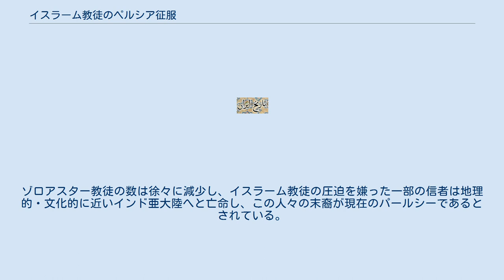イスラーム教徒のペルシア征服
イスラーム教徒のペルシア征服は、イスラーム共同体がサーサーン朝ペルシア帝国を征服し、その領土を支配するに至った一連の戦争をさす。
 預言者ムハンマドの在世中から、アラビア半島を征服したイスラーム教徒は東ローマ帝国とサーサーン朝ペルシアに狙いをつけていた。
イスラーム側の伝承によれば、預言者ムハンマド自身、東ローマ帝国やサーサーン朝に使者を送り、イスラームへの改宗を求めたが、拒絶されたためこれらの国々を征服することを決意したとされている。
 当時のサーサーン朝は東ローマ帝国との長年の東ローマ・サーサーン戦争（東ローマ・サーサーン戦争 (572年-591年)、東ローマ・サーサーン戦争 (602年-628年)）へ西突厥が介入し（第一次ペルソ・テュルク戦争、第二次ペルソ・テュルク戦争、第三次ペルソ・テュルク戦争）、ニネヴェの戦い (627年)で東ローマ帝国軍に大敗して国力は疲弊していた。
628年にホスロー2世を暗殺して即位したカワード2世は東ローマ帝国皇帝ヘラクレイオスとの間に講和を成立させたが、同年にカワード2世が死去して以降は政治が著しく不安定化し、632年にヤズデギルド3世が後継者争いを制して即位するまでの5年間に5人ものシャーが即位しては短期間で政権を追われて暗殺されるという混乱状態が続いたため、国力の回復もできないままイスラーム教軍との戦いに臨まなければならなかった。
 しかしイスラーム共同体が本格的にサーサーン朝ペルシア領への軍事行動を開始したのは、ムハンマドの死後に勃発したリッダ戦争（632年 - 633年）にイスラーム共同体が勝利を収めた西暦633年になってからである。
 イスラーム教軍は当初アラビア半島に接するメソポタミア地域に侵攻し、サーサーン朝軍と争った。
サーサーン朝軍はイスラーム教軍を上回る兵員を動員したが、ハーリド・イブン＝アル＝ワリードの指揮の元イスラーム教軍はワラジャ、フィラーズ、クーファの戦いでサーサーン朝軍に連勝し、633年の4月から634年の1月までの1年足らずの間にメソポタミアのほとんどを支配下に置くこととなった。
最終的にカーディシーヤの戦いでイスラーム教徒はサーサーン朝の都クテシフォンまで攻略しペルシア帝国の勢力をメソポタミアから駆逐することに成功した。
 第2代正統カリフのウマル・イブン＝ハッターブは当初ペルシア高原に兵を進めることには慎重であったが、側近たちはこの機会に完全にペルシア帝国を完全に滅ぼすことを勧めた。
ウマルも最終的にペルシア帝国が二度とムスリムの脅威となりえないよう、その息の根を完全に止め、ペルシアをイスラームの領土に加えることを決意した。
642年、メソポタミアとペルシア高原を隔てるザグロス山脈を超えて侵攻してきたイスラーム教軍30,000に対し、ヤズデギルド3世は100,000を超える兵力を動員し、現在のハマダーンに程近いニハーヴァンドでこれを迎え撃った（ニハーヴァンドの戦い）。
しかし士気や錬度の面で劣っていたサーサーン朝軍はこの戦いでも大惨敗を喫した。
ヤズデギルド3世は東方領土に逃亡したが、651年に部下の裏切りで殺された。
この戦いを最後に、サーサーン朝は組織だった抵抗を終えた。
 廃帝ヤズデギルド3世の息子ペーローズ3世をはじめとする皇族たちはパミール高原を越えて唐に亡命し、唐の援助を受けてササン朝復興を図ったが、ペルシアと唐の地理的な隔絶もあってそれを果たすことはできなかった。
 サーサーン朝はゾロアスター教を国教とした最後のペルシア系民族の国家であり、その滅亡とイスラーム教徒による征服は、ペルシア地域に新たな時代を告げるものだった。
イスラーム勢力はペルシアを征服し、その技術や学問を吸収することで急速な発展を遂げた。
ペルシアの文明は東ローマの文明と共に絢爛たるイスラーム文明の基となったとされる。
イスラーム文明を彩る多くの神学、法学、哲学、自然科学の学者たちはペルシア人であった。
アラビア文字で表されるようになったペルシア語は、イスラーム世界東部の国際語として機能し、多くの偉大な文学作品を生み出すことになる。
 一方でゾロアスター教は国教から二等宗教へと転落し、信者にはジズヤの支払いをはじめとしてさまざまな差別待遇がかされることになった。
ゾロアスター教徒の数は徐々に減少し、イスラーム教徒の圧迫を嫌った一部の信者は地理的・文化的に近いインド亜大陸へと亡命し、この人々の末裔が現在のパールシーであるとされて...